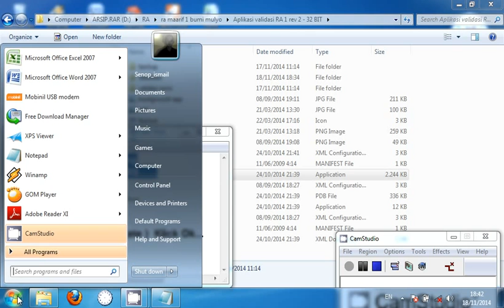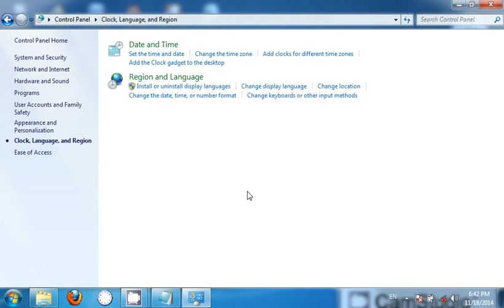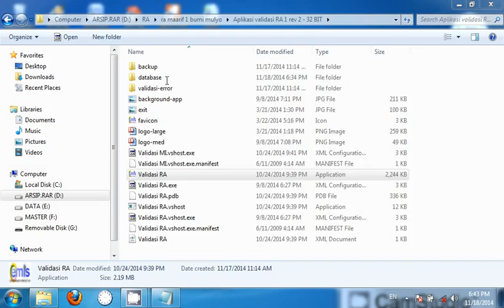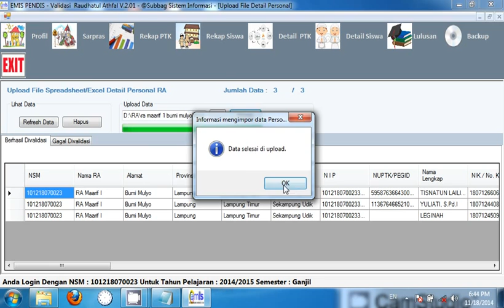tutorial cara mengatasi emis error